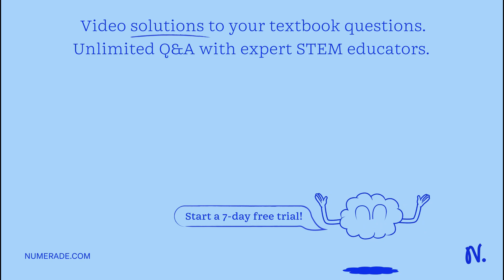'Which of the following are considered requirements for the emergence of life? Choose one or More: …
x27;Which of the following are considered requirements for the emergence of life? Choose one or More: continual source of e energy molecular= oxygen (02) liquid water essential elements for organic molecules DNA x27;